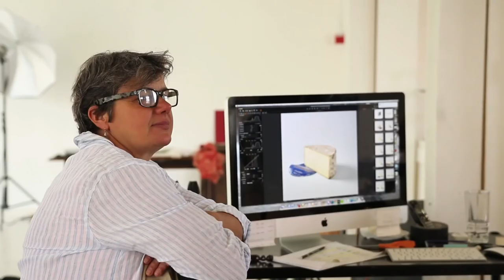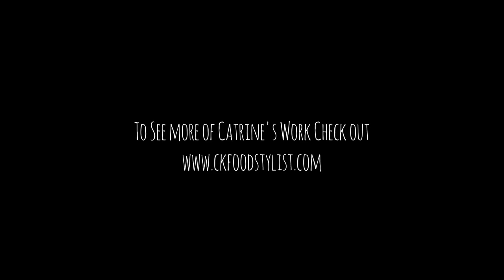Yankee Magazine Food Styling with Catrine Kelty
Want to see what goes into making food picture-perfect for the camera? Food Stylist Catrine Kelty shows us.